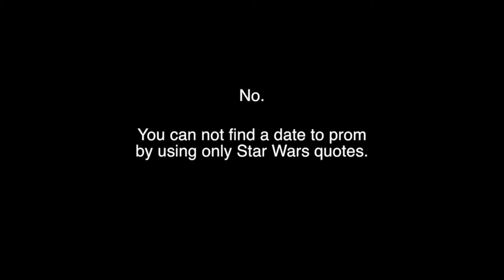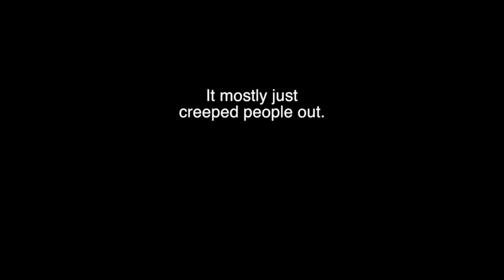May 3rd, 2019